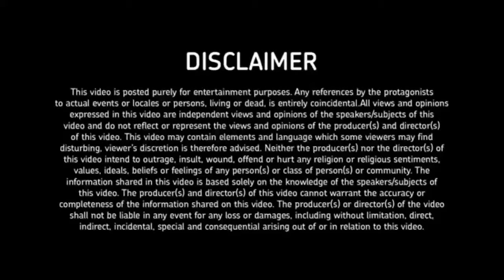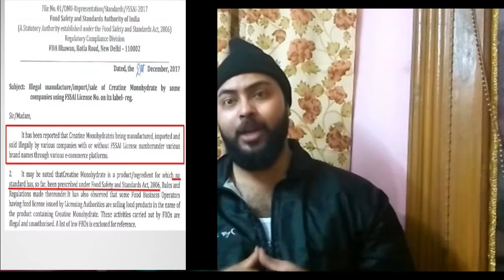Good News creatine is safe in India (updated news Feb 2018)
Good News creatine is safe in India (Updated News Feb 2018 From FSSAI) Creatine: Benefits, Side Effects, & Dosage For Best Results
10 Videos 10 Question &
1) Whey
2) Creatine
3) Biotin
4)Multivitamin
5) Himalaya Hair fall control or Zenith Nitration's Saw palmetto